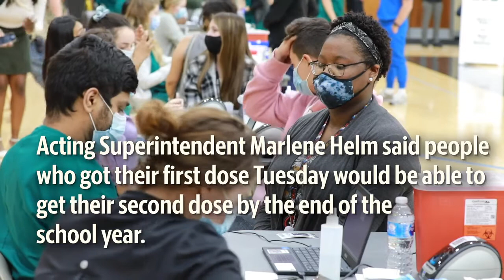Students and families vaccinated at Fayette County high schools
Paul Laurence Dunbar students receive the COVID-19 vaccination at the high school in Lexington, Ky., on Tuesday, April 27, 2021. The vaccines were available for students age 16 and older, their families and school staff.

Video by Ryan C. Hermens / Lexington Herald-Leader